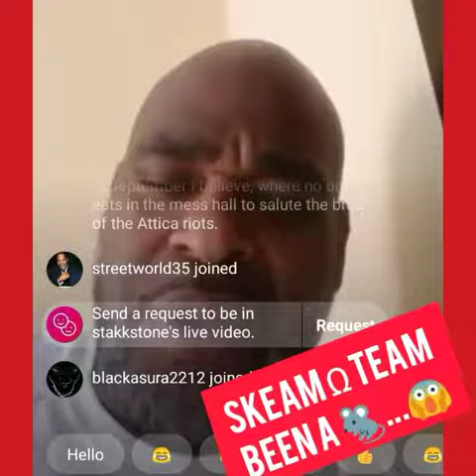Killa kev and og stakk says skeem team is a rat